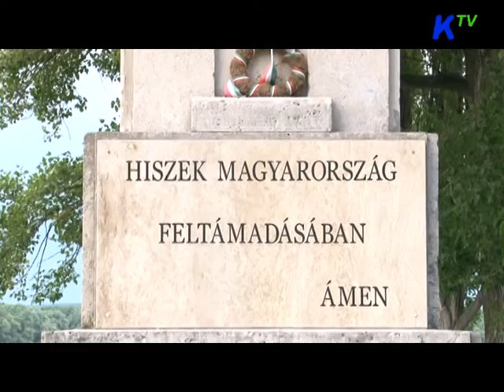Nemzeti Összetartozás napja és Polgári Szalon 2016 06 01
A videó más oldalon történő felhasználása forrásmegjelöléssel lehetséges.
Valovics László hozta létre ezt a feltöltő oldalt.